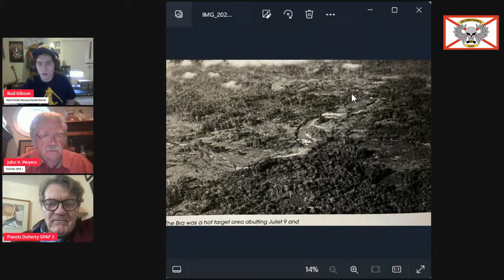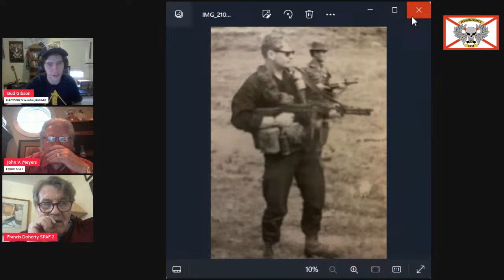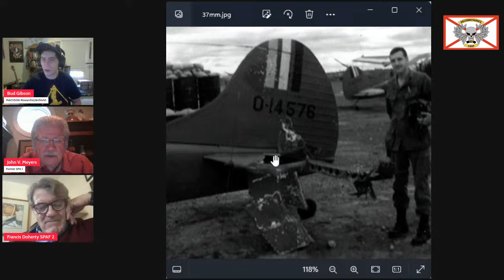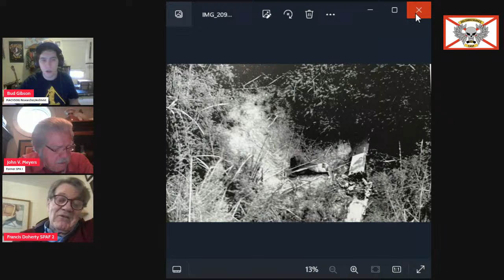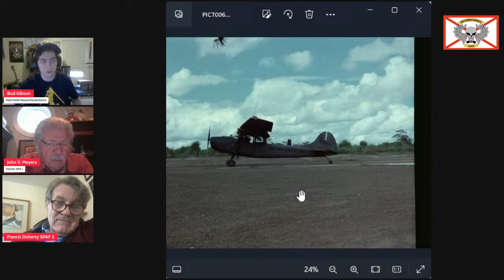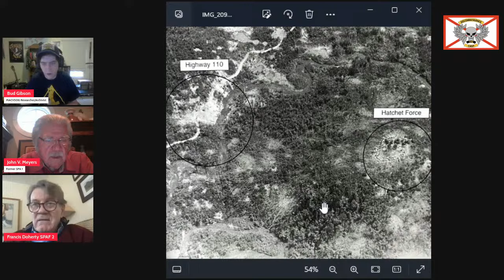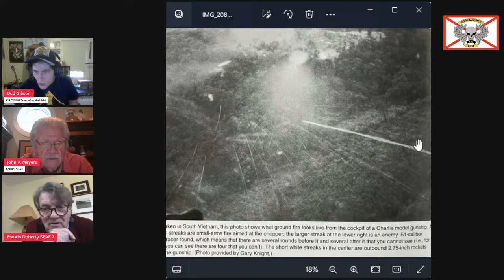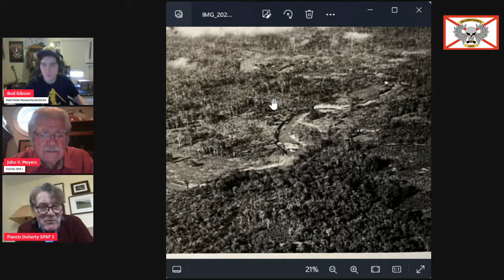1st Interview with SPAF Pilot John Meyers and He is joined by SPAF pilot Frank Doherty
Frank's bio